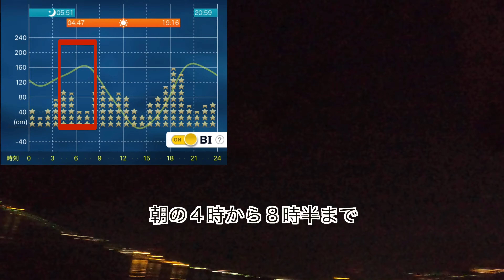ジグさびきでサバ乱舞！（南港）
大阪湾でタコが上がっていると聞いたのでショアジギングとセットでタコ釣りに行きました。
タコは釣れませんでしたが、ジグさびきでサバが爆釣しました。
小サバは引きが強く匹数も釣れるので初心者やファミリーフィッシングにオススメの魚種です。また、サイズが小さいので唐揚げにして骨ごと食べることも出来ます！是非、釣って見て下さい！